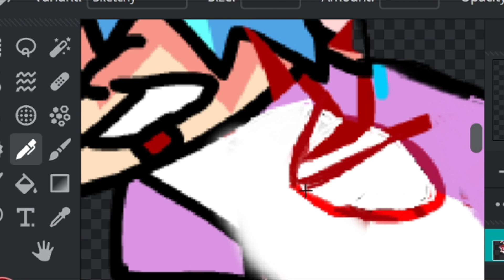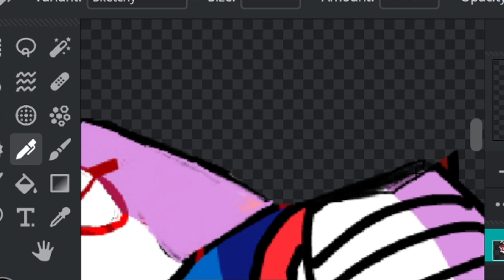FNF Goodbye World BUT BF YEAAH Dies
RIP BF